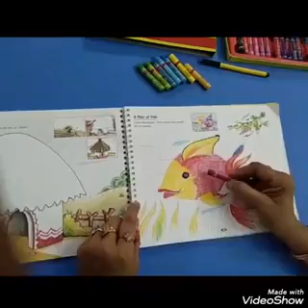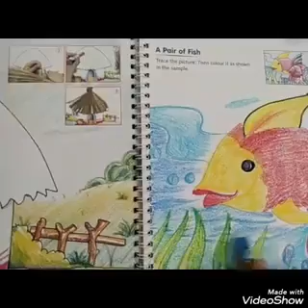Class 2 Art & Craft Book Work Page 41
Topic  A Pair Of Fish